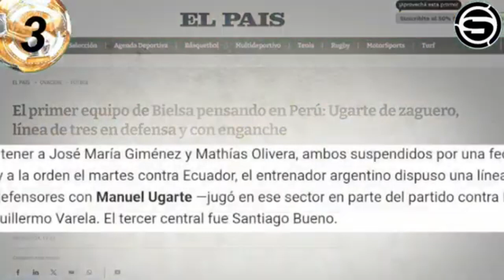ELIMINATORIAS 2026; selección Uruguaya dividida por BIELSA